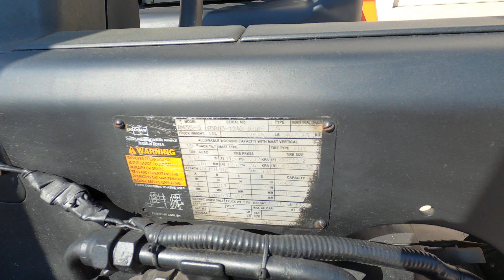DOOSAN D45S-5 10,000lb Diesel #3015 - Forklift for Sale